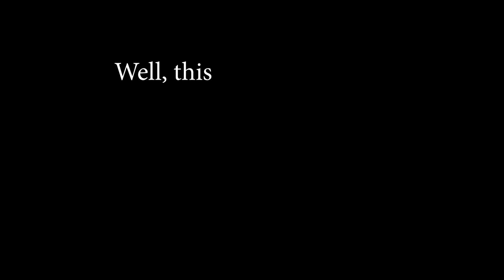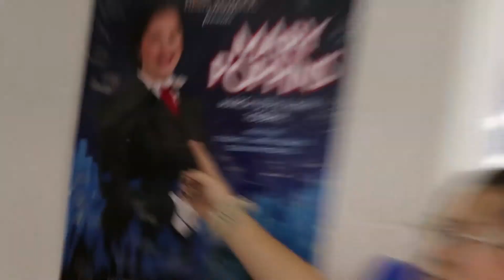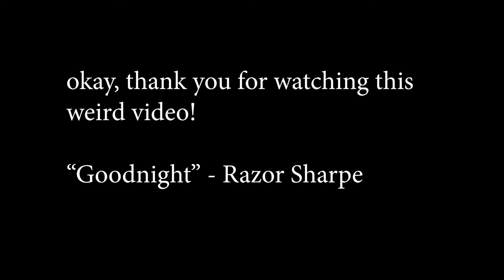Awkwardness with Marlee | Marlee Green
Fun video was taken around the high school with Marlee

Made by Marlee Green